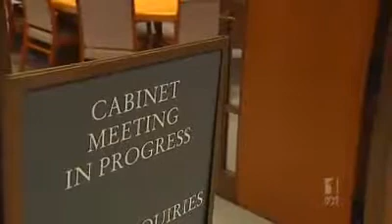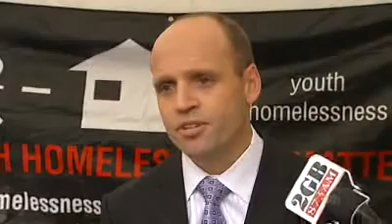Kevin Rudd speaks the truth on the Climate Change Chameleons.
Kevin Rudd speaks in early 2011 on the ABC's QandA show about his decision to shelve the ETS, the two major Cabinet road blocks to legislating it and even going to a Double Dissolution Election, Julia Gillard and Wayne Swan.

Wayne and Julia, after knifing Kevin junked the ETS as a policy, even boosting that there would be no carbon tax in a Gillard Government. They insulted climate believers by serving up a token "citizen's assembly" concept to squeak them through the 2010 Election.

Ironically they then failed to win government outright and had to negotiate with the Greens... which mean the ressurection of a Carbon Tax. But the Greens would never have supported the Coalition over Labor!

Kevin believes in action on carbon change, BRad from the Rudd Factor believes in action on carbon change, Wayne Swan and Julia Gillard did not and do not.